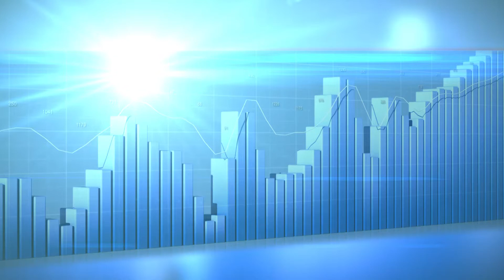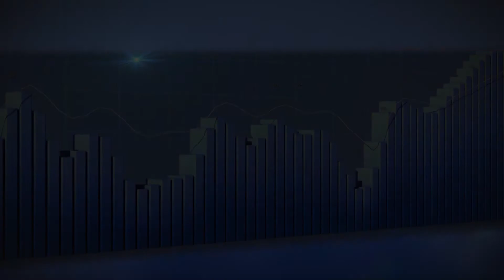Το 2015 ήταν μια εκπληκτικά καλή χρονιά για τον τουρισμό της Κύπρου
Μόνικα Κουρουφέξη Χατζηχάννα – Δημοσιογράφος
Αννίτα Δημητριάδου – Αναπληρώτρια Γενική Διευθύντρια ΚΟΤ (Κυπριακού Οργανισμού Τουρισμού)